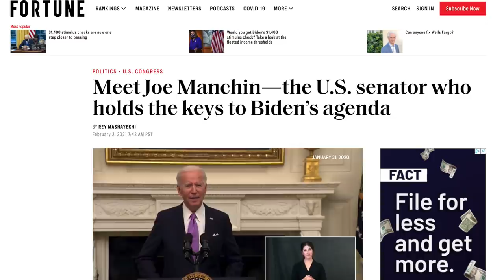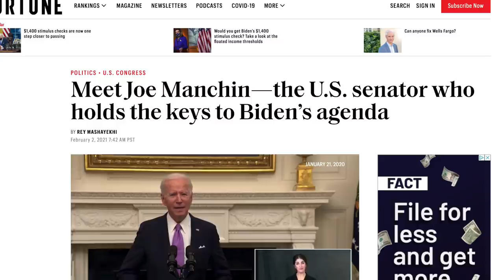Manchin Holds Up Stimulus by Concern Trolling, Bernie Demonstrates Actual Concern